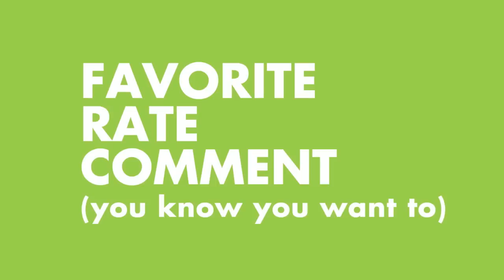Joe's Birthday Party 2012!!!